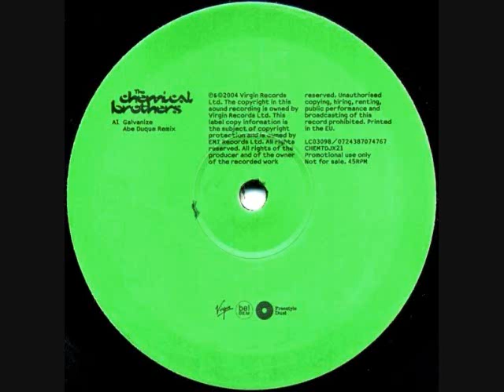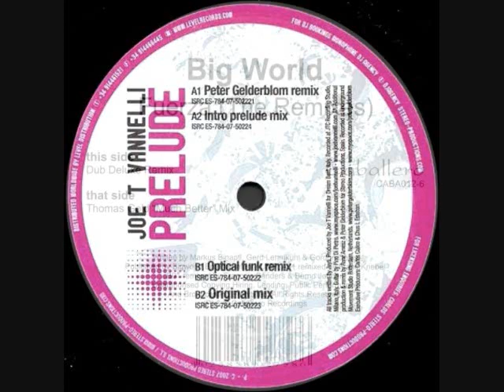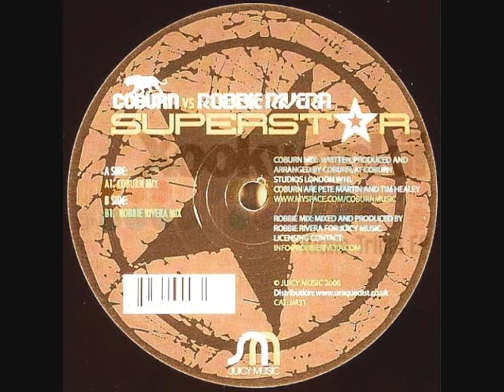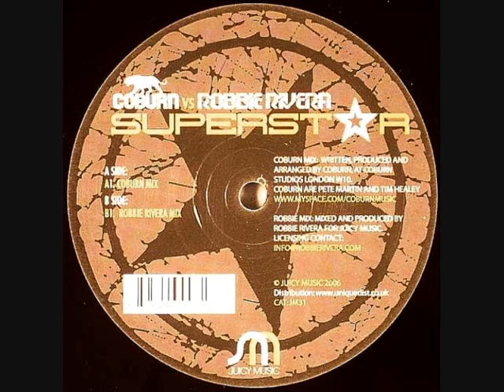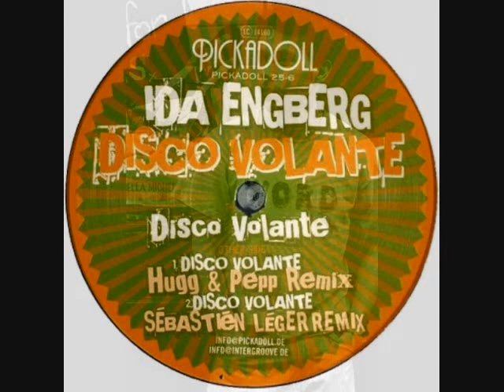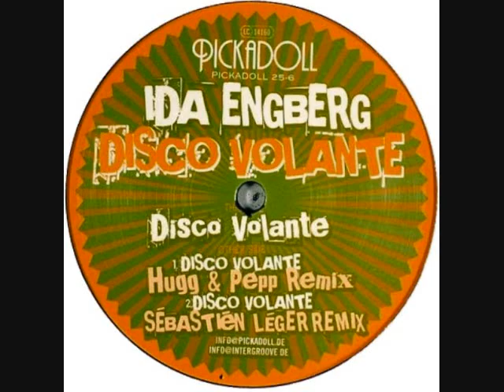Toru S. Tribal n Hard HOUSE 1696 Sep.17 2007 ft. Abe Duque, Thomas Gold, Robbie Rivera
UN-RELEASED & BOOTLEG tracks exclusively on BANDCAMP:
Toru S. early 90's HOUSE classic VINYL collection sale on DISCOGS

BIG love & Respect to Chemical Brothers Abe Duque, Dj Dextro Dj Tomer, Dj Shamshudinov Noiz, Erick E Fedde Le Grand, Gregor Salto Dj Madskillz, Joe T Vannelli Peter Gelderblom,
Markus Binapfl Thomas Gold, Deadmau5 & Steve Duda, Dino Lenny Craig Dimech TV Rock & Dirty South, Xookwankii, Robbie Rivera Coburn (Pete Martin, Tim Healey), Christian Hofsäss & Frank Knebel Chriss Ortega, Richard Dinsdale, Ida Engberg Sebastien Leger.